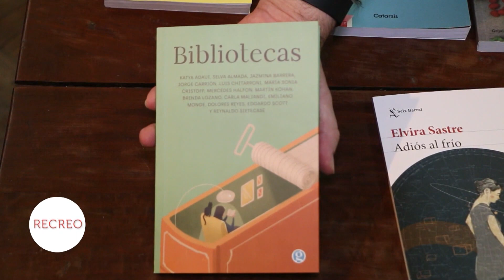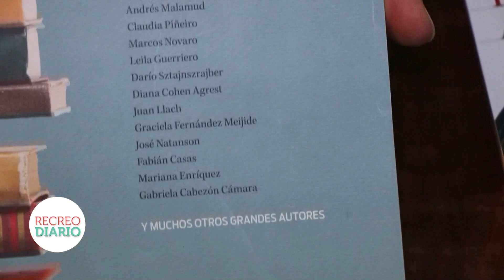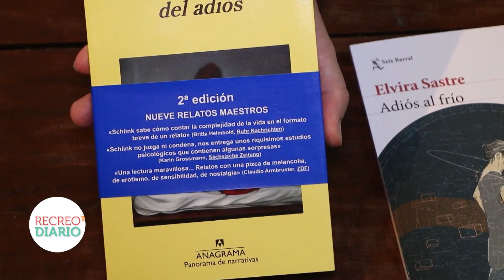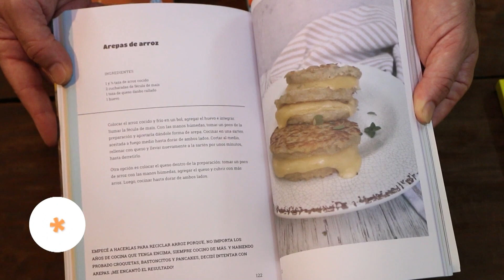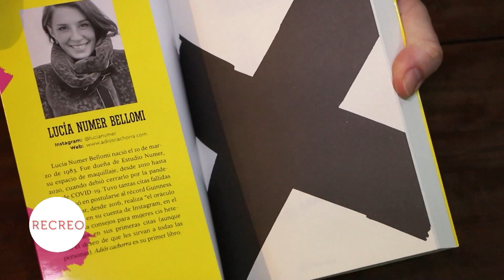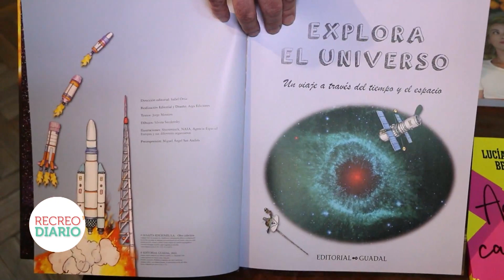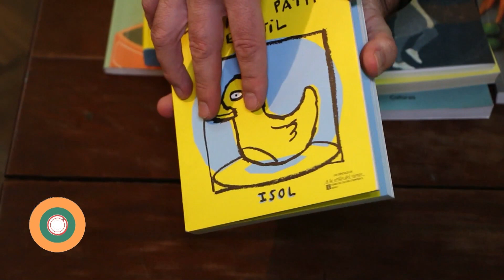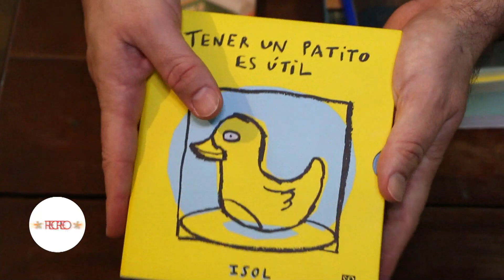Recomendaciones literarias Ferrovía